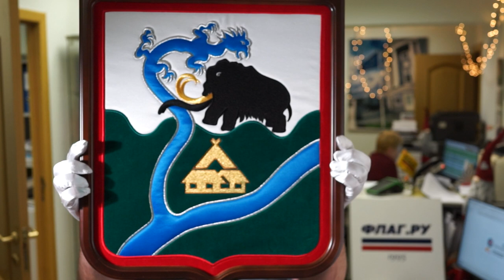ФЛАГ.РУ для города Тура. Герб. Вышивка.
Вышитый герб города Тура Красноярского края изготовлен на производстве Флаг.ру. Технология - машинная вышивка последнего поколения непосредственно в тело ткани. Забудьте про вечно торчащие нитки! Мы изготавливаем на заказ гербы всех городов России.